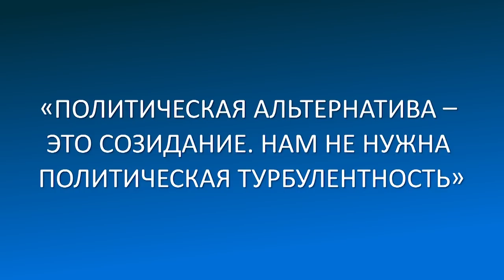А.В. Валов - о предстоящих выборах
Актуальное интервью с Главой Щёлковского муниципального района Алексеем Валовым о предстоящих выборах.